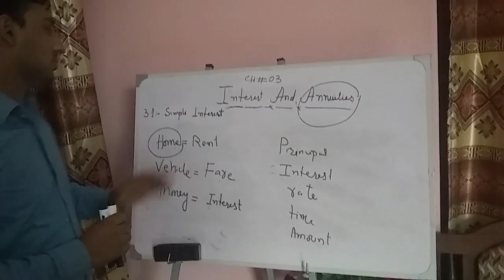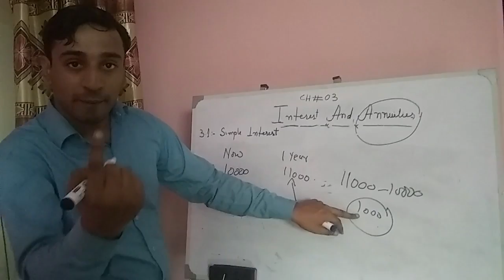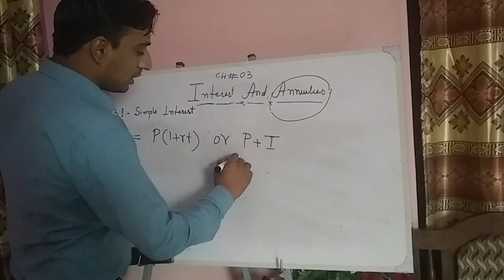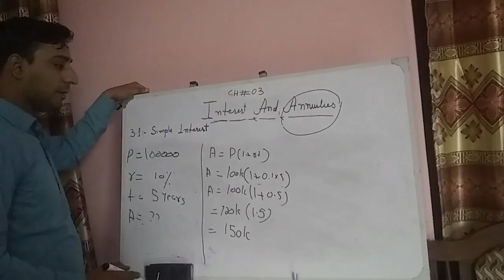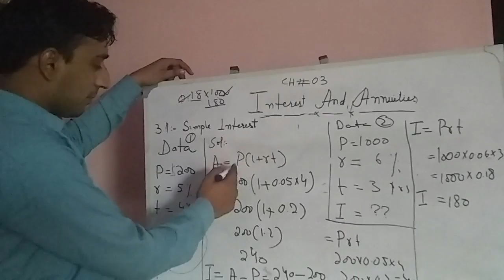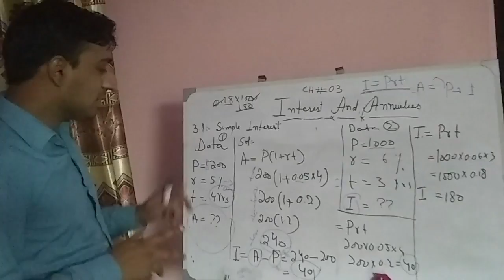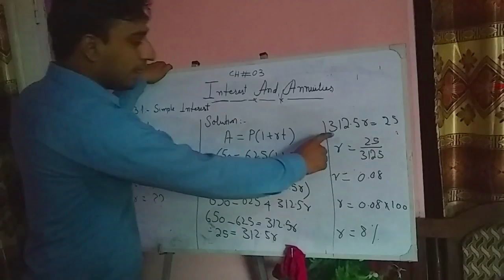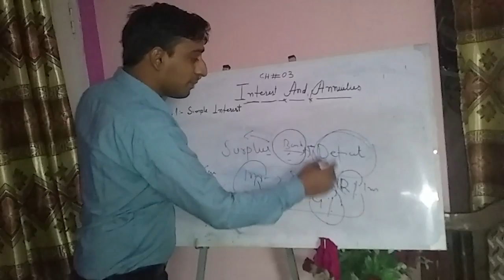Simple Interest Part-I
In this video we are going to learn simple interest concepts and how to solve questions easily